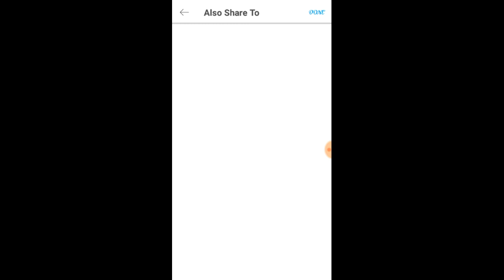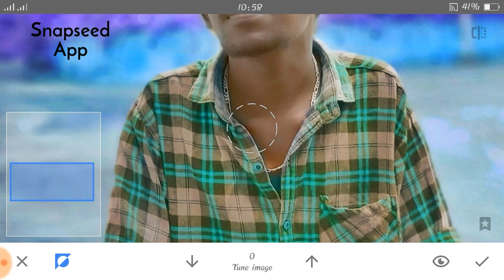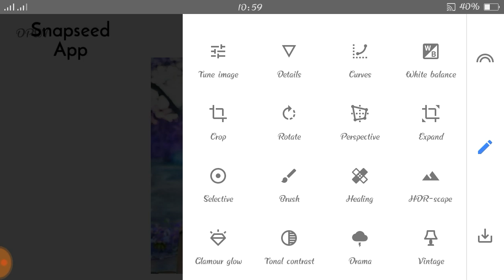Mobile Photography New Tricks Editing Colour Full Effects | Picsart + Snapssed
Mobile photography  Editing in colour full Effect in picsart + snapseed | Create face beauty